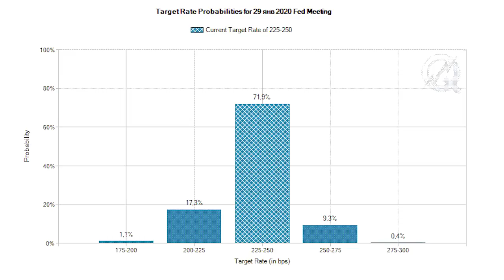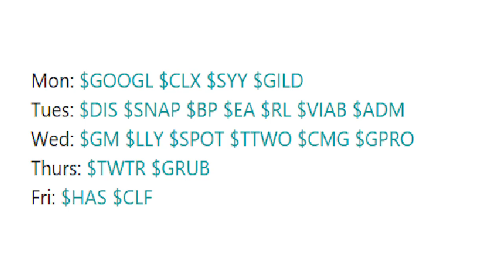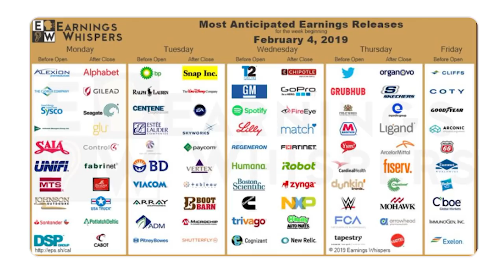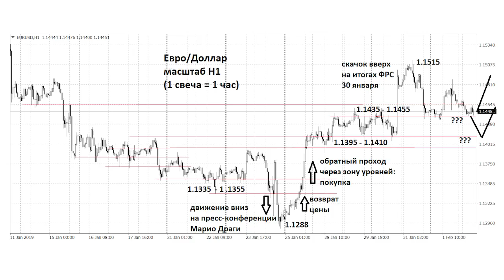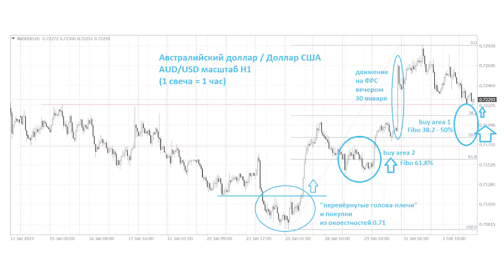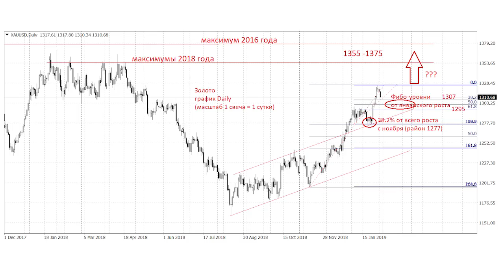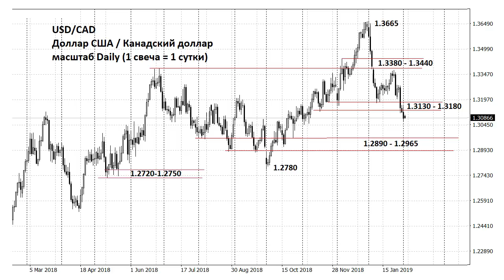TeleTrade Торговая неделя - ФРС сдался: путь доллара предопределён 4.02.2019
TeleTrade Торговая неделя с Петром Пушкаревым
ФРС сдался: путь доллара предопределён 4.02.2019

Сегодня в выпуске:
Колоссальный сдвиг в формулировках ФРС США
Пункт А и пункт B известны, разной может быть лишь траектория
Остальная статистика недели: не аккомпанемент, но украшение основной мелодии